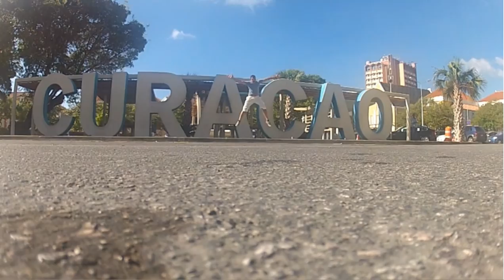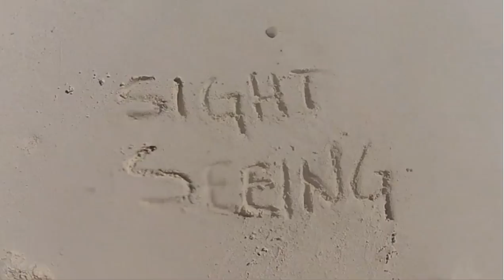CURACAO VACATION with JOE PAGAC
I went to Curacao for 2 weeks. Here are some of the things I did.
IK ging naar Curacao voor 2 weken. Hier zijn een paar van de dingen die ik deed.
Fui a Curacao para 2 semanas. Aquí están algunas de las cosas que hice.